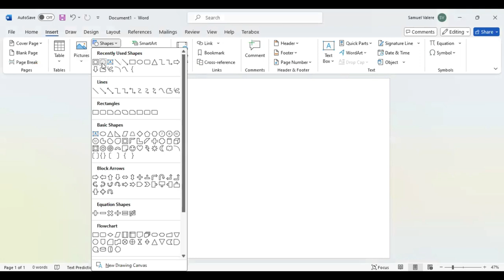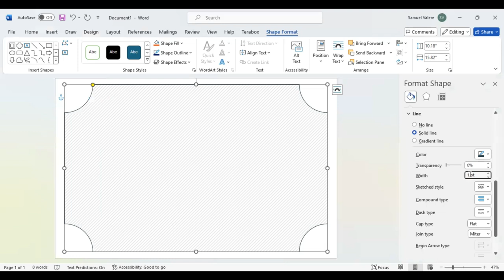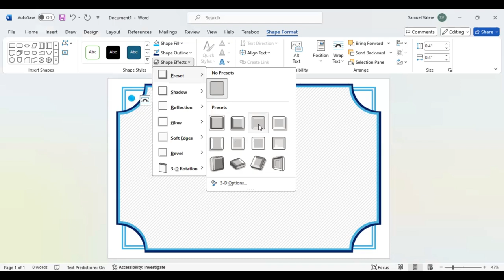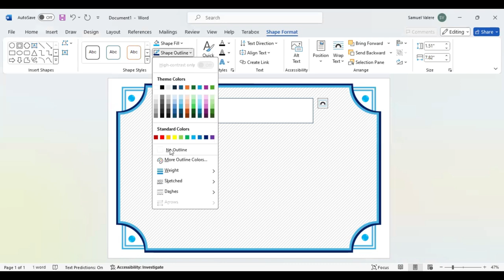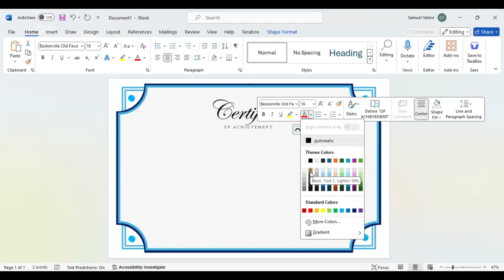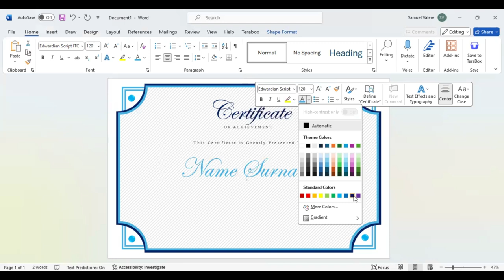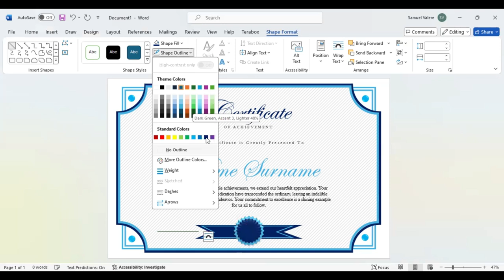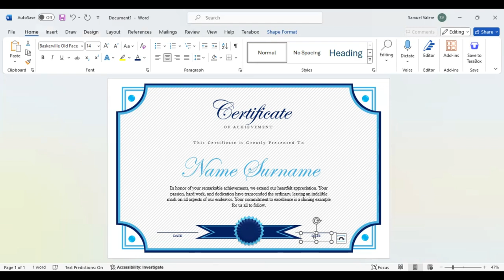How to Make Simple Certificate in MS Word Part 29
Design certificates like a pro using MS Word, ensuring every award reflects the significance of the accomplishment.